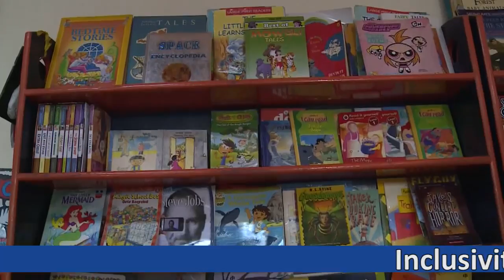TAGORE INTERNATIONAL SCHOOL- VASANT VIHAR & EAST OF KAILASH